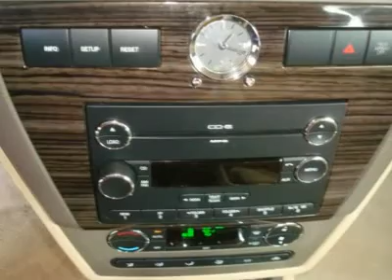2008 FORD FUSION SEL V6 Millersville, MD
2008 FORD FUSION SEL V6 Millersville, MD

Rich Morton I97 Automall
8059 Veterans Hwy
Millersville, MD 21108

Priced $800 Below Kelly Blue Book! 6-Disc CD Player & Alloy Wheels!